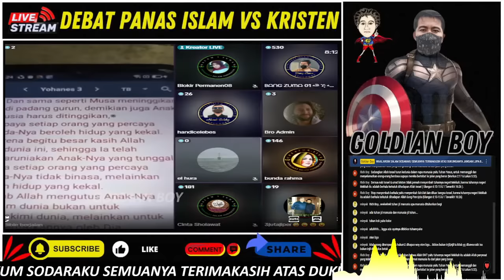WOWW..!! PENDETA FERDINAN HUTAHAEN GEMETARAN SAAT HADAPI BANG ZUMA DAN DONDY TAN